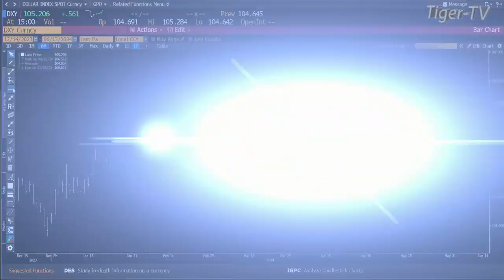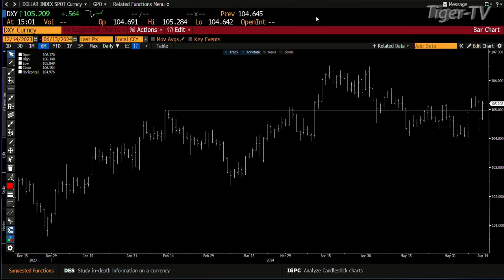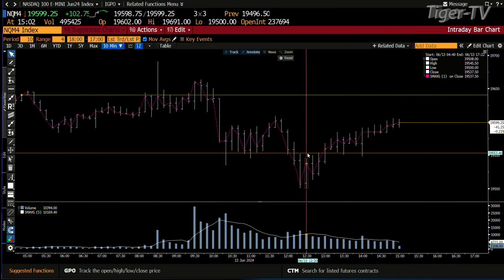June 13th 3PM ET Market Update on TFNN - 2024